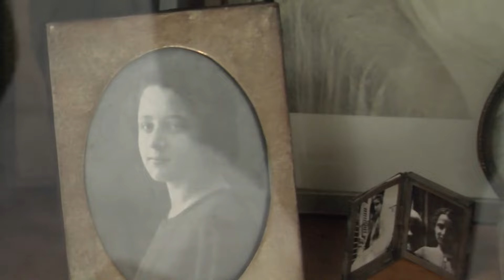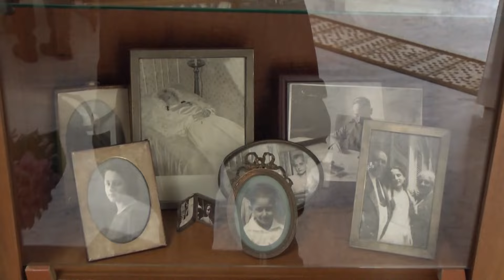Issr: Incontro sulla Grazia battesimale e la figura di Itala Mela ospite Sr.Anna Maria Valli 151124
Terzo e ultimo incontro lunedi prossimo alle 17.30 a cura dell'istituto ligure di scienze religiose nella sua sede di via malaspina, 1 alla Spezia.

Si parlerà della grazia battesimale e reciprocità nell'unità del popolo di Dio: dialogo ipotetico con Itala Mela.
Relatrice Suor Anna Maria Valli dell'istituto teologico viterbese